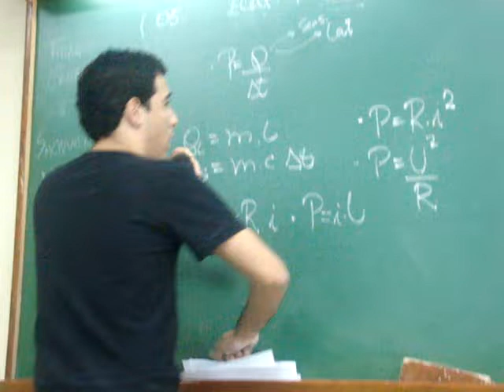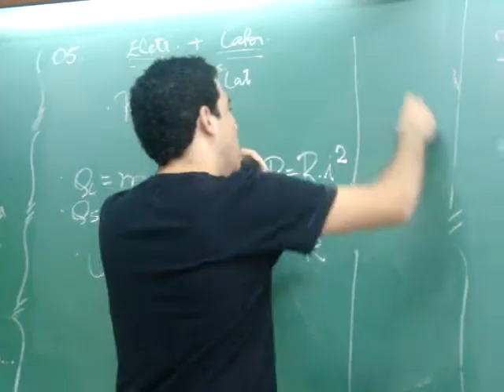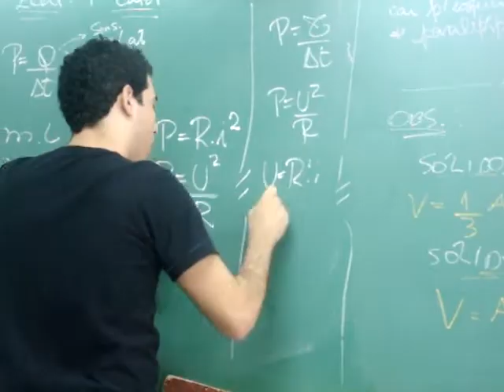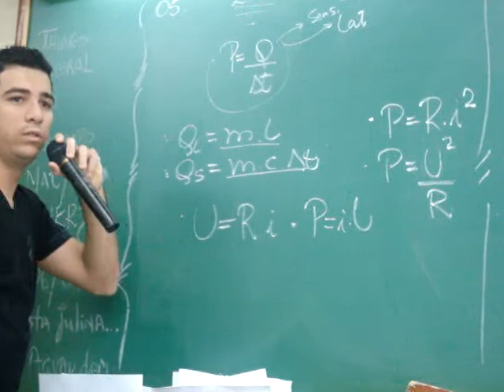Thiago Cabral - Potência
Música clássica de potência.